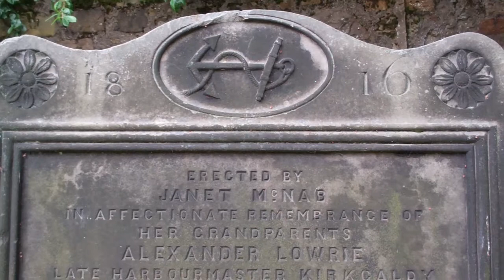Alexander Lowrie Harbourmaster Gravestone Old Kirk Graveyard Kirkcaldy Fife Scotland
Tour Scotland video of the Alexander Lowrie, Harbourmaster, gravestone in the Old Kirk graveyard, Kirk Wynd, on ancestry visit to Kirkcaldy, Fife. Erected by Janet McNab, in affectionate memory of her grandparents, Alexander Lowrie, and his wife, Janet Mason, also their daughters, Margaret Vannet and Maria Chapman, also their son-in-law Peter Vannet, also brothers James and Charles McNab. Also her mother Janet Lowrie McNab, who died 4th February 1895, also the above Janet McNab, who died 3rd August 1923, also her brother Alexander McNab. " IT WAS WITH PAIN SO SORE OPPRESSED THAT WORE MY STRENGTH AWAY WHICH MADE ME LONG FOR HEAVENS REST THAT NEVER WILL DECAY. "

The surname Lowrie was first found in Dumfriesshire, Gaelic: Siorrachd Dhùn Phris, a Southern area, bordering on England that today forms part of the Dumfries and Galloway Council Area. Laurieston in the parish of Balmaghie, stewartry of Kirkcudbright takes its name from William Kennedy Laurie, Esq., proprietor of the lands on which it is built, near Lochinbren, a sheet of water abounding with trout. There are two other places named Laurieston in Scotland: an ecclesiastical district, within the jurisdiction of the city of Glasgow; and in the parish of Falkirk, county of Stirlinge village. Spelling variations of this family name include: Lawrie, Laurie, Larrie, Larry, Laurie, Laury, Lawry, Lowrie and many more.